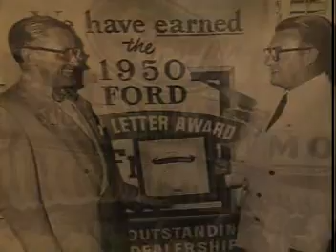Fuller Ford Sellathon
Fuller Ford commercial